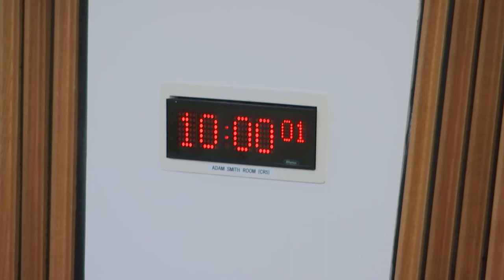Delegated Powers and Law Reform Committee - 21 May 2019